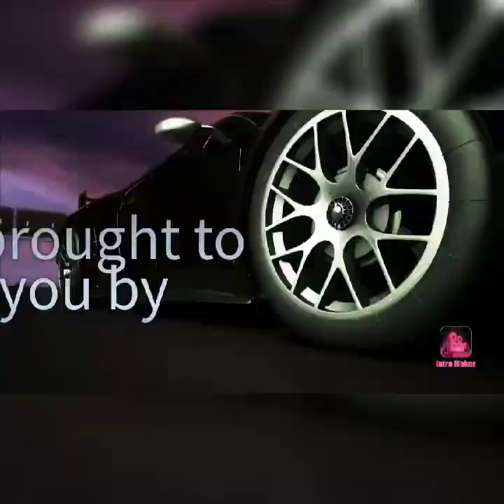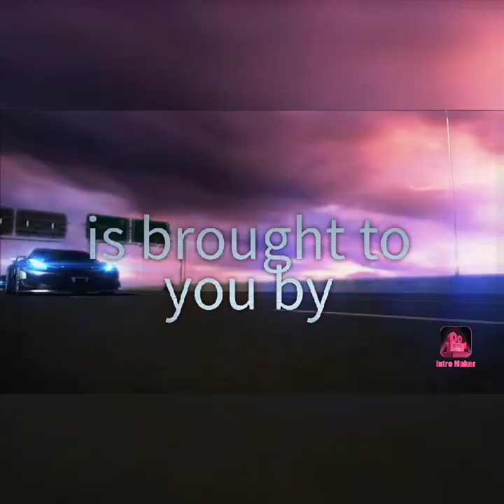PART 4 ~ MYSTICA, BRINATATAT SI NIÑO BARZAGA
UY... MAKINIG KAYO SA MANGMANG NA PASTOR NA ITO! KAPATOL-PATOL BA ITONG MUKHANG-UNGGOY NA SI NIÑO BARZAGA??? KAYA NGA HINDI KO NA LANG ITINULOY ANG PAGSAMPA KO SA KANYA AY DAHIL SAYANG ANG ORAS AT PERA KO SA VIRUS NA ITO. KAYA DITO KO NA LANG SIYA I-POST PARA SUMIKAT NAMAN ANG MUKHANG ALAM NIYO NA. KAYO NA LANG ANG MAGFILL IN THE BLANK! HAHAHA! PAEPAL PA MORE! KAHIT ANO ANG GAWIN MO SA AKIN, MAS MAY BAYAG AKO SA'YO! - MYSTICA